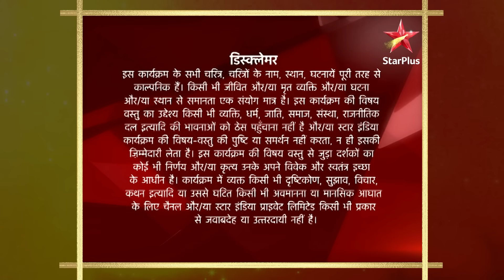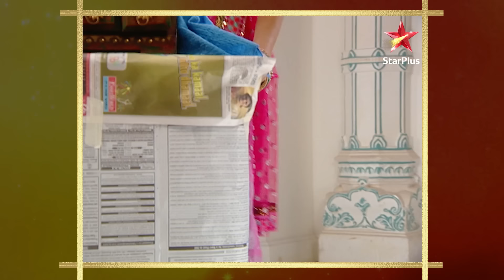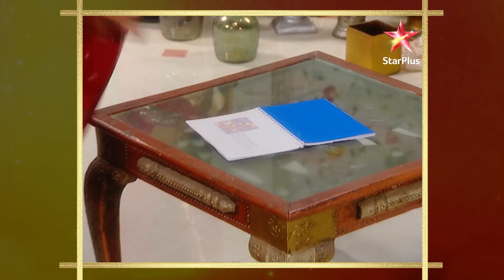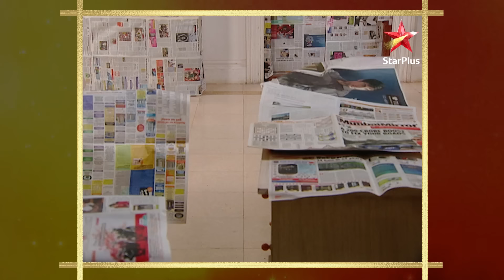Saath Nibhaana Saathiya | S1 | Ep.148 | Rashi giri Jigar ki baahon mein!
Episode 148